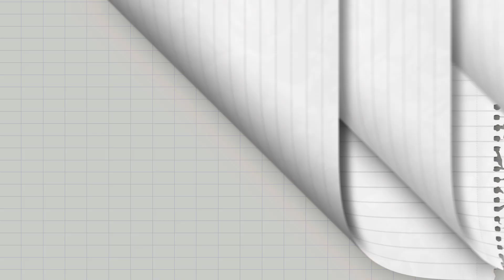TEATRO NI TITOY | BFF LANGGAM PT1